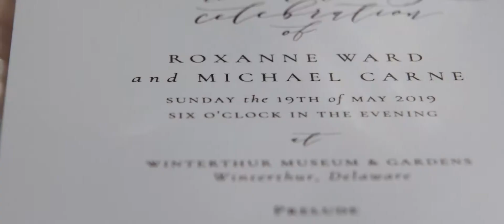Romantic Winterthur Wedding Film l Delaware Wedding Venue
Roxanne and Michael have a beautiful ceremony and reception at the Dupont Estate, Winterthur Museum, Delaware.